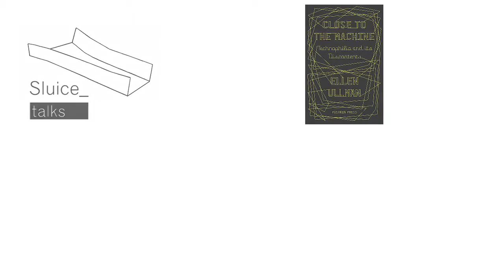Sluice talks / 10 minutes / Laura Davidson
10 minutes on...
Close to the Machine: Technophilia and Its Discontents
by Ellen Ullman